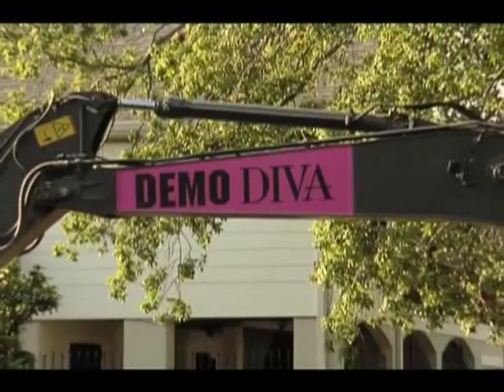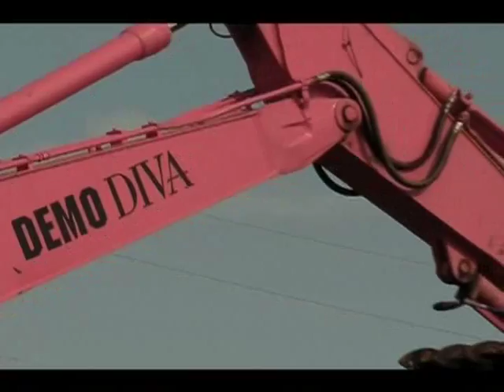Real New Orleans- Demo Diva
Demo Diva segment from the TV show Real New Orleans!